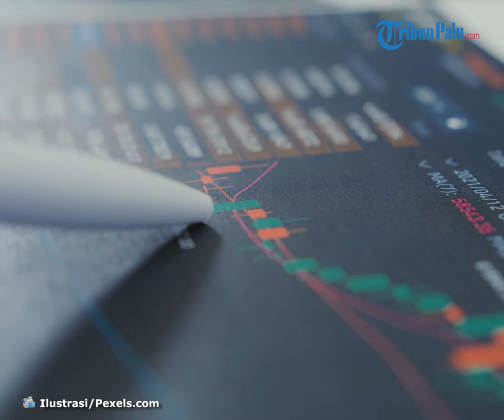Rupiah Hari Ini Diprediksi Melemah karena Data Inflasi AS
TRIBUN-VIDEO.COM, JAKARTA- Laju Inflasi Amerika Serikat (AS) naik di atas prediksi pelaku pasar. Dollar AS berpotensi menguat dan menekan nilai tukar rupiah.

Mengutip Bloomberg, indeks harga konsumen AS mengalami inflasi 0,8% secara bulanan di periode November. Angka tersebut berada di atas proyeksi pelaku pasar yang sebesar 0,7% secara bulanan.

Secara tahunan, inflasi AS naik 6,8% sentuh kenaikan tertinggi sejak 1982.

Ekonom Bank Mandiri Reny Eka Putri mengatakan data inflasi AS yang tinggi berpotensi memberi tekanan pada nilai tukar rupiah.

Baca selengkapnya,